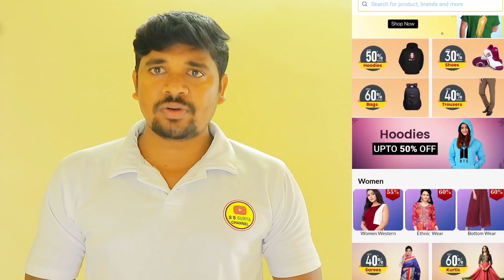కట్నం కోసం నిన్ను లవ్ చేశా 1,00,000 ఇస్తే పెళ్లి చేసుకుంటా.|| SSSurya love breakup stories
Dikazo Online Shopping App - Apps on Google Play

App StoreApp Store
‎Dikazo
But as every sector comes to a saturation point, we feel that our customers are ready for a refreshing online shopping app that caters to all their living requirements. So, here we presen…

Dikazo - India's Next Level Online Shopping
Dikazo.com: The largest online store for hassle-free shopping. Explore top categories for Mobiles, Electronics, Fashion, Home Appliances, Furniture & Groceries. (17 kB)

SSSuryaLoveBreakup Videos
Vinay Kuyya
Josh in hosh
Telugu Love stories